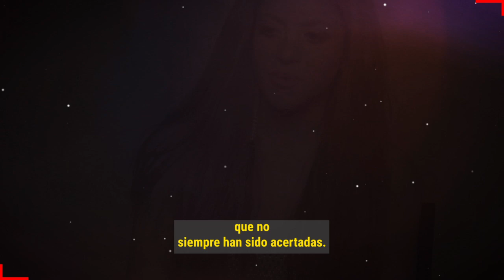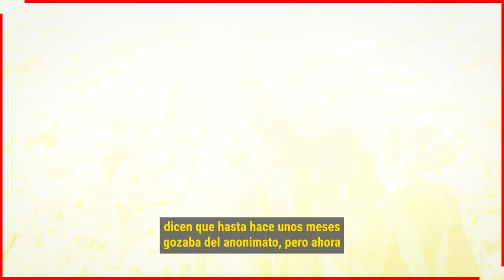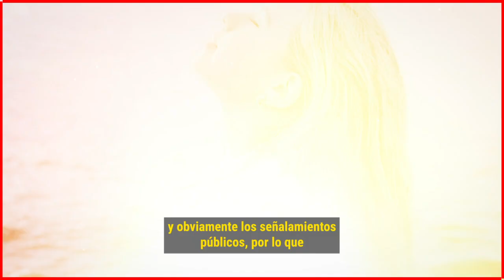😭 𝗣𝗘𝗥𝗗𝗜Ó 𝗘𝗟 𝗔𝗠𝗢𝗥 𝗗𝗘 𝗦𝗨 𝗛𝗜𝗝𝗢 ! Se Filtra Video Donde el Hijo Menor de Pique 𝗟𝗲 𝗛𝗮𝗰𝗲 𝗙𝘂𝗲𝗿𝘁𝗲 𝗗𝗲𝘀𝗮𝗶𝗿𝗲 🔕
En un reciente video se puede ver como el hijo menor de Pique no esta nada contento con su papá y cuando este le besa el rostro al pequeño muy enojado se limpia la cara.

 BIENVENIDOS!!!
suelta la sopa
televisa
exclusivas
venga la alegria
tv azteca
polemica
chismes
Entertainment
farandula mexico